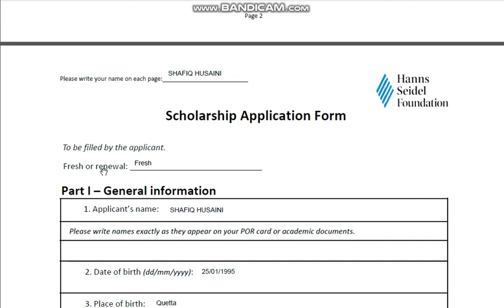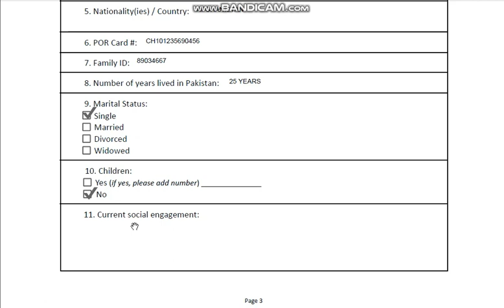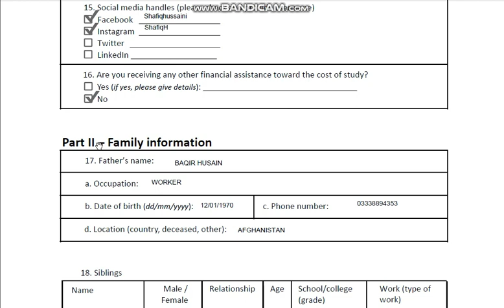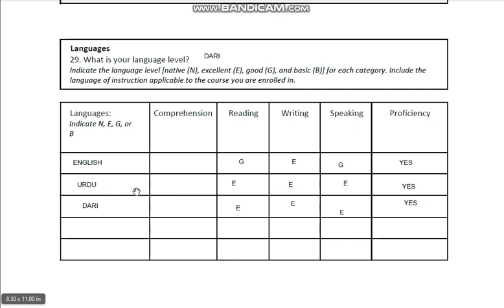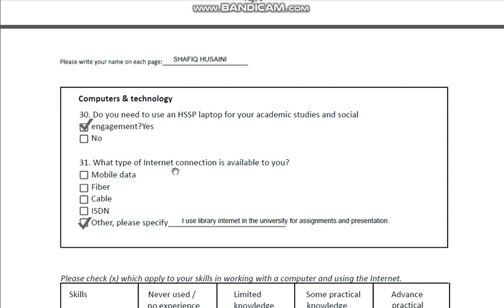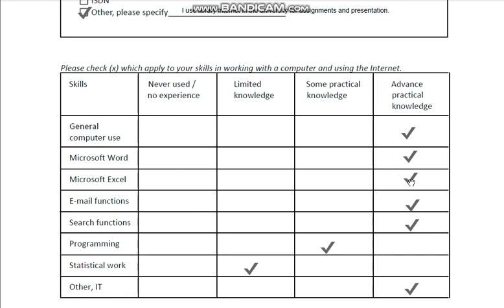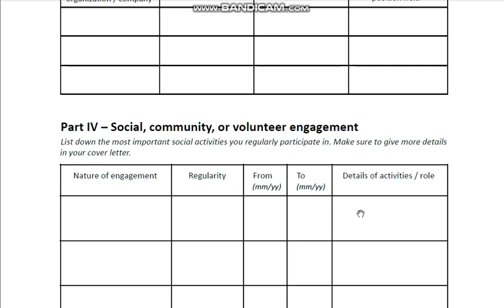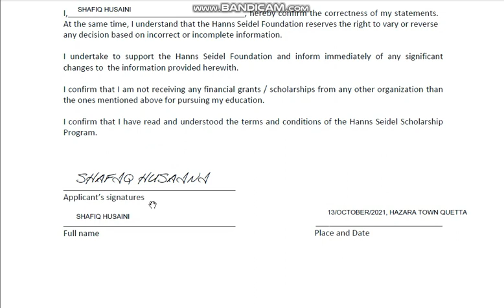Hanns Seidel Scholarship Program (HSSP) ll Support for Afghan Refugees in Pakistan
پاکستاني پوهنتونو کې افغان زده کړیالانو ته بورسونه!
د میاشتې ۳۰،۰۰۰ کلدارۍ ترلاسه او خپلې زده کړې مو پرمخ یوسئ.
Eligibility criteria
- Valid POR cardholders who are from Afghanistan and living in Pakistan and
- Enrolled in an academic full-time degree (undergraduate or graduate) program at any HEC
recognized university with
- High academic achievements and a
- Strong motivation to contribute to regional stability through social engagement and networking
activities
Application documents❤
Please ensure to send us a single PDF file inclusive of all the following documents in the order mentioned
below (1 - 9):
1. The completed and signed application form
2. A cover letter (two pages maximum) describing the reasons why you would be a worthy recipient
of HSSP; make sure to include your academic achievements, social involvement, contribution to
the community, most important accomplishments, and future goals
3. A short CV with relevant information (one-page maximum)
4. A brief letter of support from an academic advisor (two pages maximum)
5. One picture of yourself
6. A scan of your POR card
7. A scan of your matriculation and intermediate certificates (equivalence certificate for students
who have studied at Afghan schools)
8. Proof of enrollment in any HEC recognized university of Pakistan
9. Transcripts of previous semesters
Application instructions👇
The application must include all the required documents mentioned above. Incomplete documents will
not be considered. Therefore, please:
● Read the application form carefully.
● Furnish factual, comprehensive, and authentic information in the form (providing false
information may result in disqualification for the award of any future scholarship).
● Complete the document digitally or handwrite in clear and readable capital letters.
● Ensure that you have attached all the required documents.
● Answer all questions. Those not applicable should be marked with “N/A”.
● Whenever in doubt or lost, seek help from the HSSP Focal Person